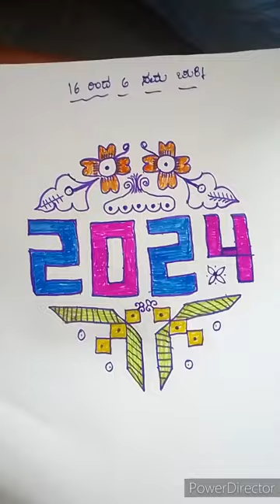16=6=6 ಚುಕ್ಕಿ ರಂಗೋಲಿ ಹೊಸ ವರ್ಷದ ಹಾರ್ಧಿಕ ಶುಭಾಶಯಗಳು ಎಲ್ಲರಿಗೂ ಒಳ್ಳೆಯದಾಗಲಿ